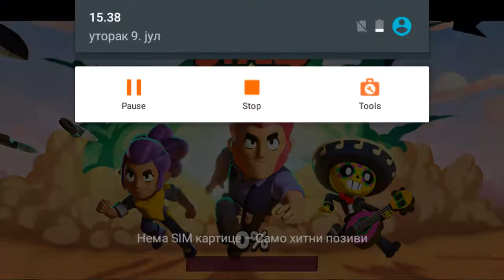Brawl Stars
Sam klip se zavrsio